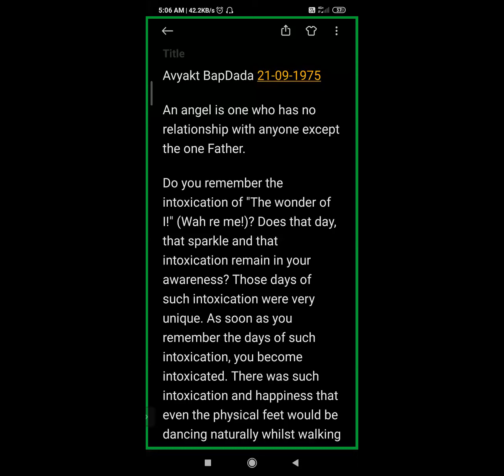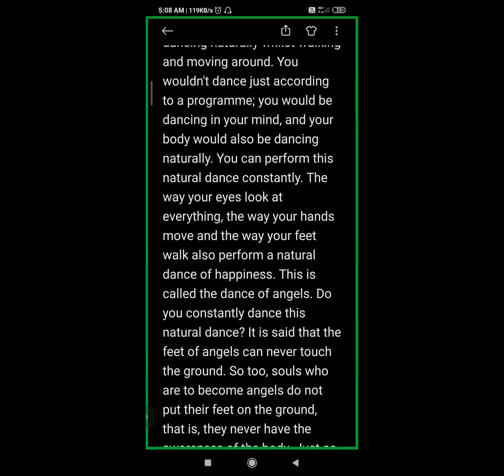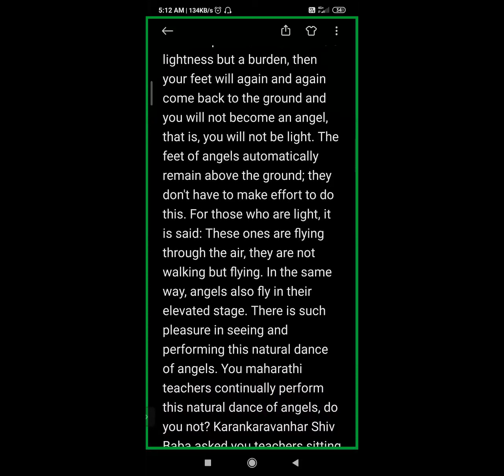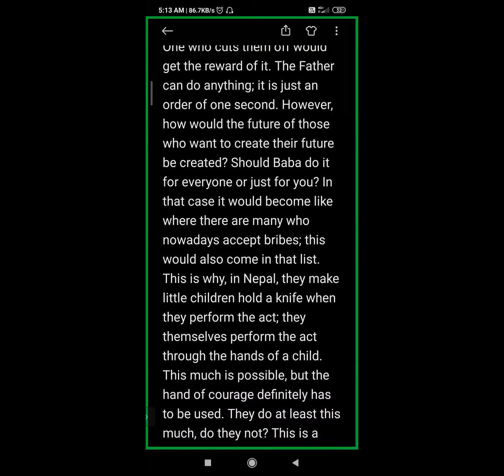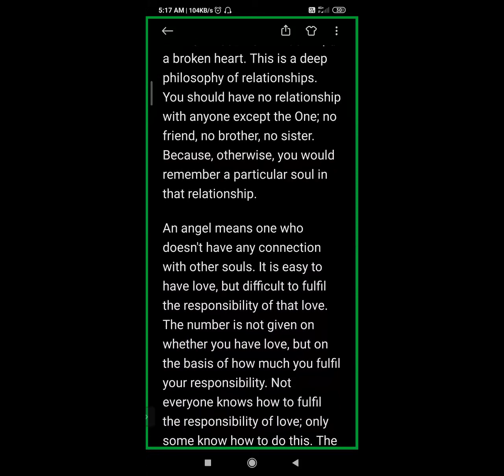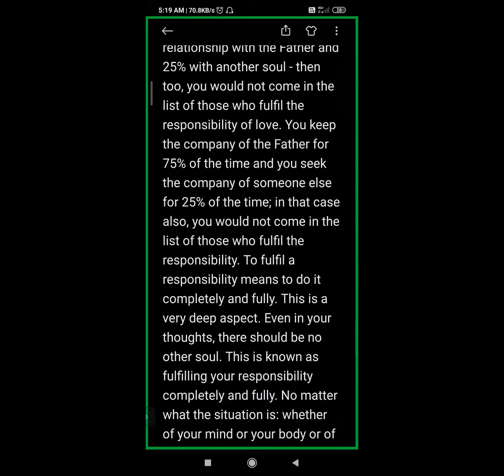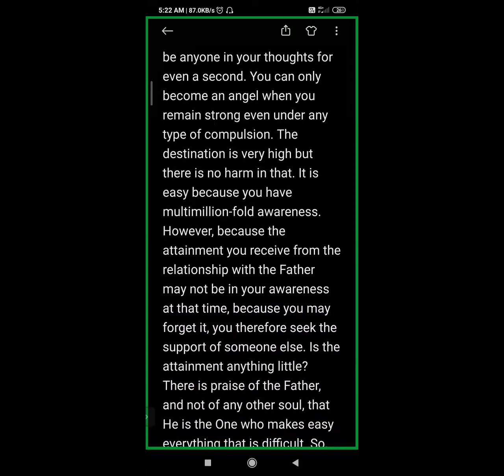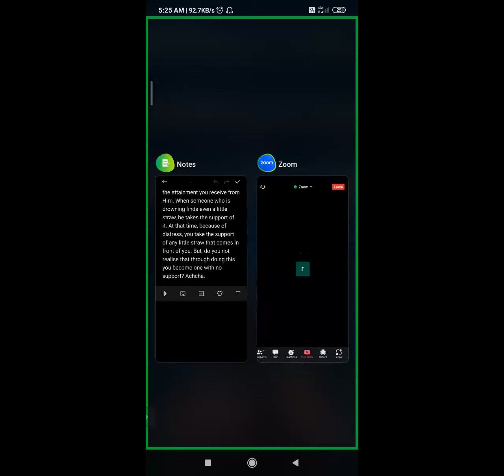English | 21.09.1975 | An Angel is one who has no relationship with anyone except the one father.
Murli Title: An Angel is one who has no relationship with anyone except the one father.